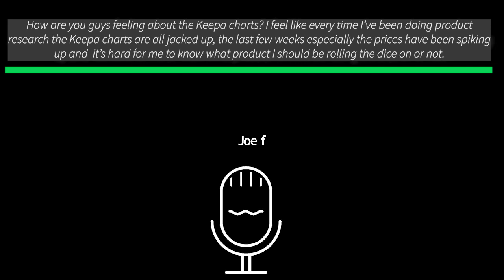Amazon Wholesale Product Research (Step-By Step Guide): Best Way To Find Profitable Products Fast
Do you need help finding profitable products for your Amazon wholesale business? In this video, I’ll show you how to conduct product research that works in 2023. 📈To access email templates and phone scripts to open more profitable supplier accounts

You’ll learn the exact strategies I’ve used to source winning products and build a successful Amazon FBA business. These tips will help you source products more efficiently if you're just starting or already selling.

By analyzing tools like Keepa and diving into supplier catalogs, you’ll understand how to spot trends, price fluctuations, and pack size inconsistencies. This process helps ensure that your product selections are based on data, not guesswork, leading to higher profits and better stock management.

I’ll also explain how to go beyond scraping product lists to find hidden gems by focusing on brand research and niche product opportunities. These methods will give you a competitive edge in Amazon wholesale and help you scale your business faster.

If you’re serious about growing your Amazon FBA wholesale business, this video will provide the product research techniques you need to succeed in 2023. Let’s get started and take your Amazon business to the next level!

This video is about Amazon Wholesale Product Research (Step-By Step Guide): Best Way To Find Profitable Products Fast. But It also covers the following topics:

How To Do Product Research For Amazon Wholesale
Amazon FBA Wholesale Product Research Tips
Product

👉How You Can Start An Amazon Wholesale Business? How To Sell On Amazon - Amazon FBA For Beginners

✅ About AmazonLit.